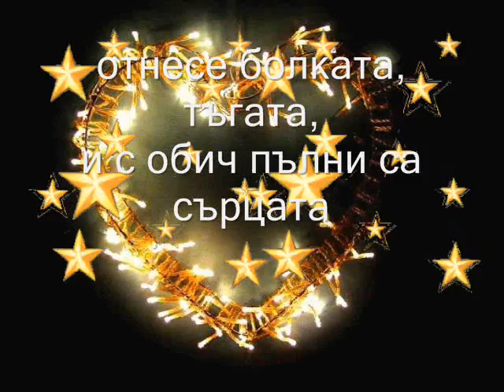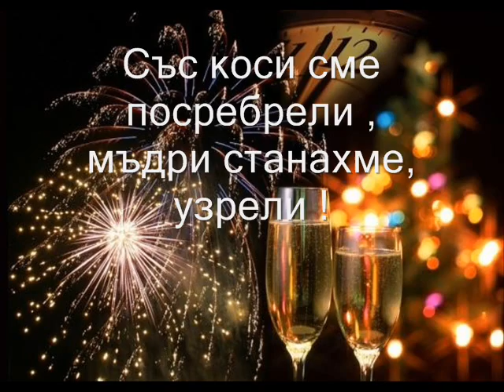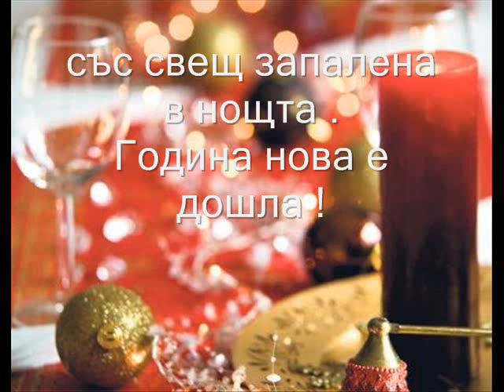Da e chestita novata 2011